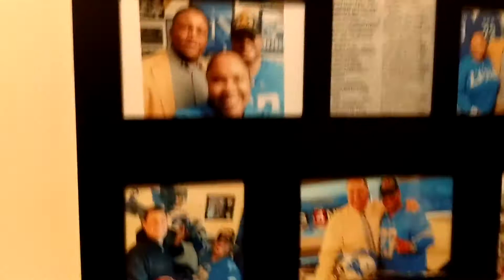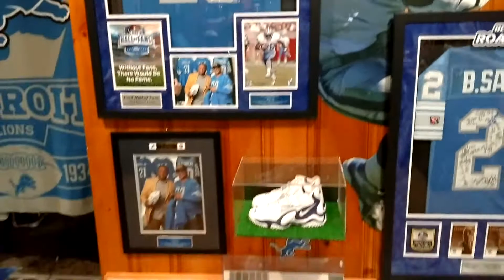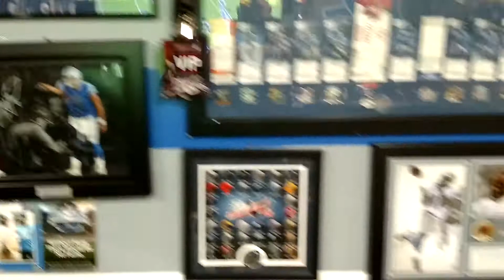Ford Hall of Fans nominee Michael Banks class of 2019 Man Cave